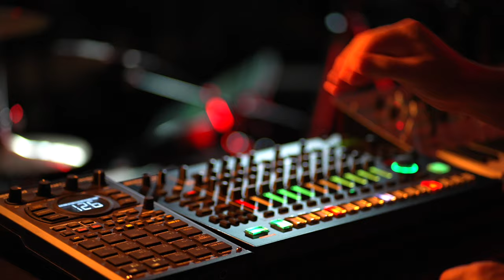Deep House Live Set by Jimpster & Andy Gangadeen (Defected Broadcasting House)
Jimpster has been performing a hardware-based live set for the past couple of years now, with gigs already being played at We Out Here Festival, Jazz Cafe (London), TV Lounge (Detroit), Heideglughen (Berlin) and Louie Vega’s Ritual night in Ibiza to name a few.  For this session he invites drummer Andy Gangadeen to join him to perform four tracks for Defected Broadcasting House.

Tracklist:

Jimpster & Rich Medina - This Thing - Foliage
Jimpster - A Love Like This feat. Diamond Dancer - Freerange
Tam Cooper - Galactica (Jimpster Remix) inc. Brothers Vibe - Feeling accapella - Simple
Osunlade - Mommas Groove (Jimpster Hip Replacement Remix) - Strictly Rhythm

Filmed at Acanteen, Chelmsford.
Videography by Jake Pursey - @purseyproductions